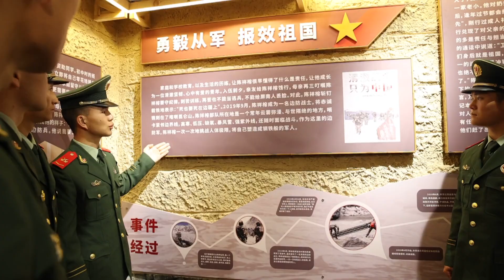🇨🇳 清澈的爱、只为中国，缅怀先烈、致敬英雄